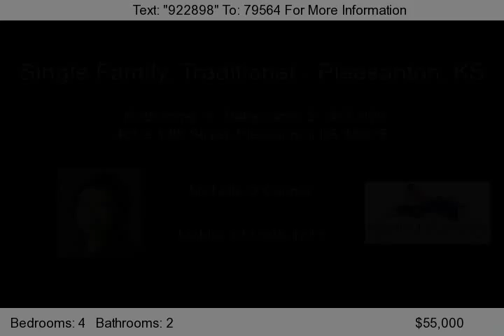401 E 13th Street